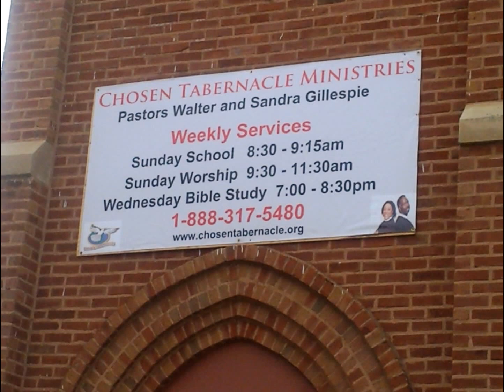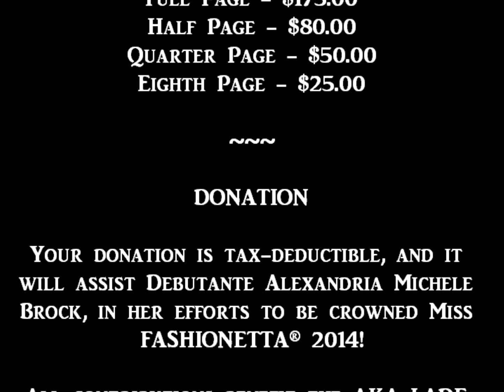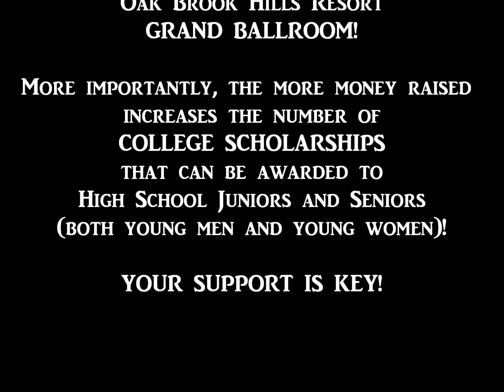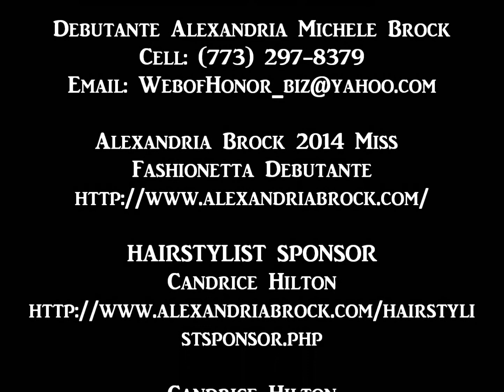Introducing Alexandria Michele Brock, 2014 Miss Fashionetta Debutante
AKA-LADE Foundation / Lambda Alpha Omega
2014 Miss Fashionetta
Pearls of Distinction: Destined, Determined and Divine

Alexandria Michele Brock
2014 Miss Fashionetta Debutante

WHAT YOU CAN DO TO HELP!

PURCHASE EVENT/DINNER TICKETS

Per Person: $75.00

Table of ten (10) people: $750.00

Oak Brook Hills Resort
3500 Midwest Road
Oak Brook, Illinois 60523

PURCHASE AN AD
WHICH WILL APPEAR IN THE
SOUVENIR AD BOOK TO BE DISTRIBUTED
TO GUESTS AT THE EVENT!

Back Cover - $400.00
Inside Foldout Cover -- Front - $350.00
Inside Foldout Cover -- Back - $350.00
Full Page - $175.00
Half Page - $80.00
Quarter Page - $50.00
Eighth Page - $25.00

will assist Debutante Alexandria Michele
Brock, in her efforts to be crowned Miss
FASHIONETTA® 2014!

All contributions benefit the AKA-LADE
Foundation, which has awarded more than
$500,000 in college scholarships to
Chicago-area youth.

RAFFLE TICKETS

1st Prize: $500.00
2nd Prize: $250.00
3rd Prize: $150.00
4th Prize: $100.00

Winner does not need to be present.

MS. CANDRICE HILTON

Christian Fields Style Bar
6550 South Cottage Grove Avenue